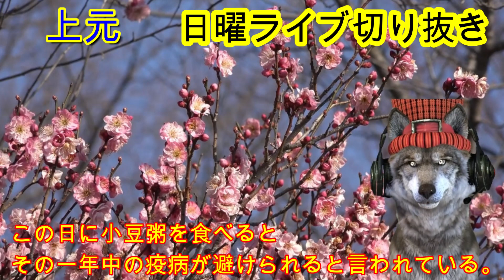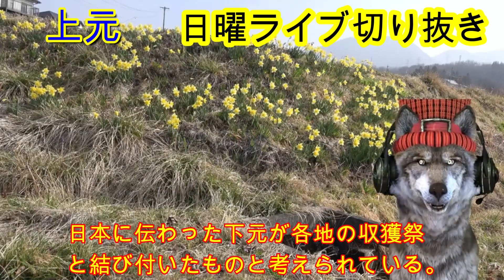1月15日（月）今日は何の日？